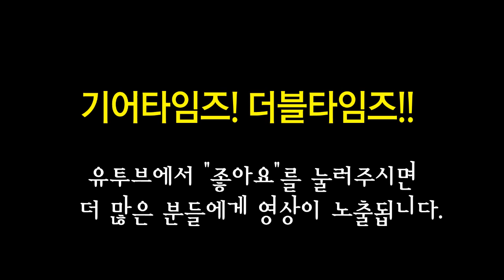펜더 멕시코 Fender Mexico Flea Jazz Bass